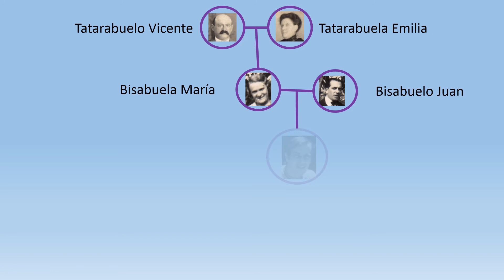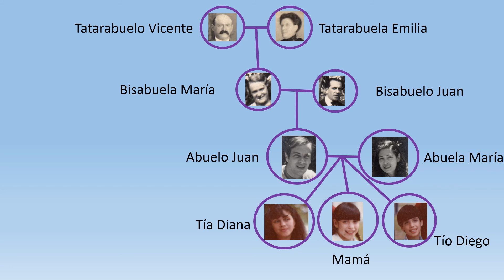Camila Viano Rossi - Mis raíces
Camila cuenta la historia de su familia materna para un trabajo escolar de tercer grado.